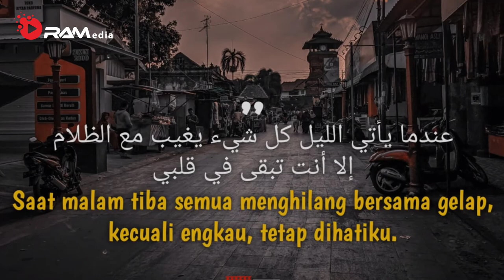MADZHAB BASROH VS MADZHAB KUFAH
segmen AYO NGAJI

mengisahkan tentang
perdebatan perbedaan pendapat antar ulama sudah ada dri jaman dahulu.
beliau beliau dulu lebih mengedepankan ilmu pengetahuan.